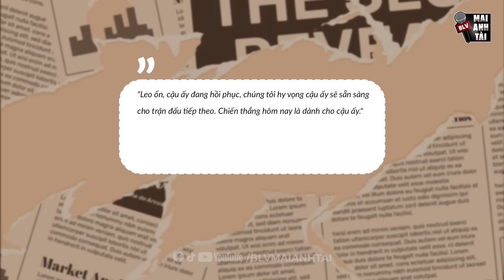ARGENTINA “OUT TRÌNH” COPA AMERICA VỚI 9 ĐIỂM TUYỆT ĐỐI: MESSI ĐÃ SẴN SÀNG LÊN ĐỈNH NAM MỸ LẦN CUỐI!